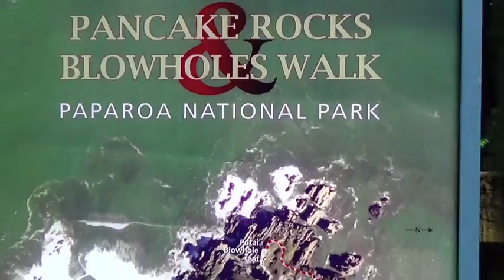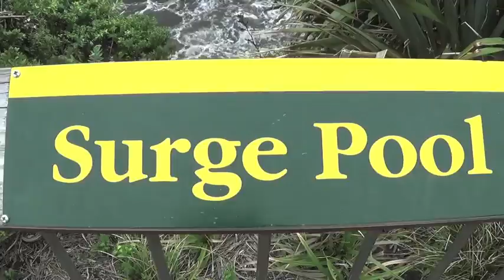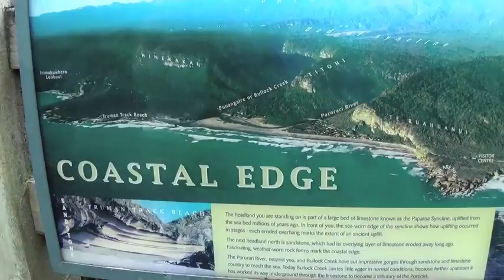Neuseeland Südinsel Westseite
Neuseeland, Südinsel, Start in Queenstown, Übernachtung im Fjordland, Besuch am Mount Cook und dann geht die Fahrt weiter
über den gesperrten Arthurpass wegen Erdrutsch vom Twizel Richtung Osten und  über den Lewispass bis nach Greenmouth